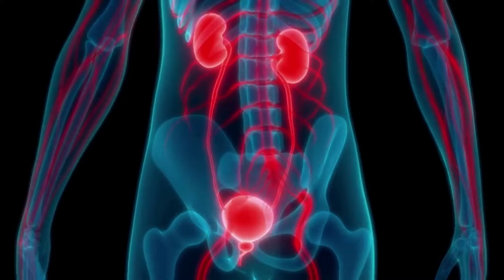Emagrece demais! Não beba muito! Ideal para chapar barriga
Hoje eu vou te ensinar fazer um suco verde muito poderoso capaz de fazer você perder peso de forma muito eficiente e em tempo recorde utilizando apenas ingredientes que você tem em casa!
Trago também algumas contra indicações desse suco forte e claro, também mais algumas dicas para emagrecer de forma saudável e muito eficiente.

🌱 No Pomar e Horta Sustentáveis você encontra:
Técnicas inovadoras de como plantar e cultivar frutas, verduras, hortaliças e plantas ornamentais de forma sustentável, sem agrotóxicos e o melhor, sem gastar nada. Também temos vídeos sobre o uso medicinal das plantas e dicas para reaproveitar materiais e transformar o lixo em luxo. E ainda, as mais variadas formas de plantio, regas, adubação, organização e embelezamento para as suas plantas.

Com vídeos novos todos os dias às 6:30 da noite, o Pomar e Horta Sustentáveis é apresentado pelo especialista em plantas orgânicas Renato Oliveira e tem o objetivo de ensinar você a produzir alimentos orgânicos de forma sustentável, e o melhor, sem gastar nada.

MATERIAIS QUE USO PARA JARDINAGEM
Ferramentas para Jardinagem
Sistemas de Irrigação
Vasos e Recipientes
Decoração para Jardim
Controle de Pragas e Doenças

VÁ PARA A PARTE DO VÍDEO QUE MAIS INTERESSA
00:00 Emagrece demais! Não beba muito! Ideal para chapar barriga
00:18 Apresentação Renato Oliveira
00:25 Inscreva-se no Pomar e Horta Sustentáveis
00:33 Cuidado com receitas sobre emagrecer
01:14 Ingredientes do suco emagrecedor
04:16 Modo de preparo do suco que emagrece
05:20 Minha opinião sobre o suco que emagrece demais
06:41 Práticas indicada para perder barriga de verdade
08:08 Contra indicações
08:41 Emagrece demais! Não beba muito! Ideal para chapar barriga

Você está plantando e tem dúvidas? Tem dúvidas sobre o seu jardim, horta, frutas? Me diga seu problema na caixa de comentários! Vou responder a todas as suas perguntas.